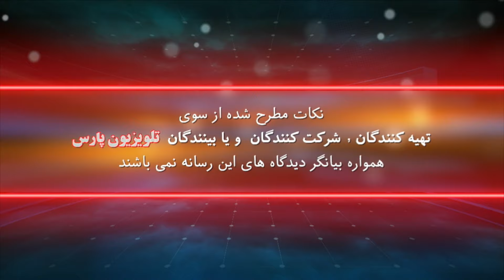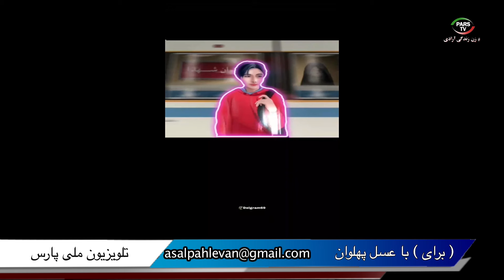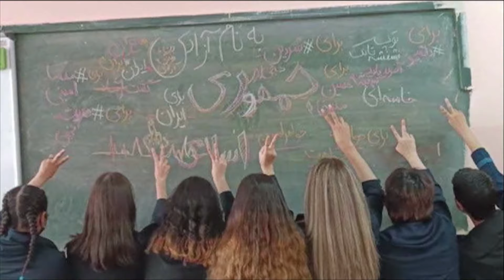برای با عسل پهلوان